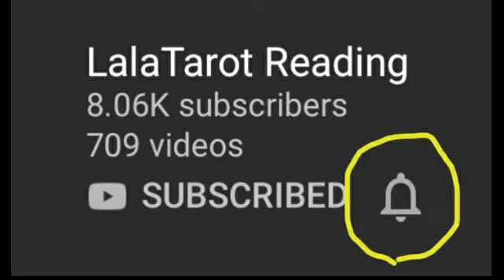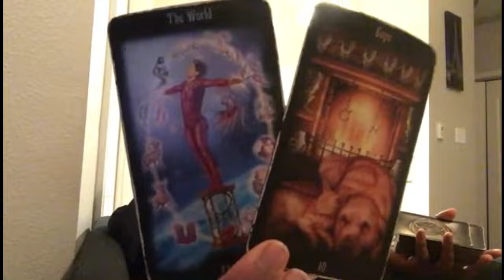POISSON: "FAIRE DE MES REVES UNE REALITE" 14-16 FEVRIER 2020